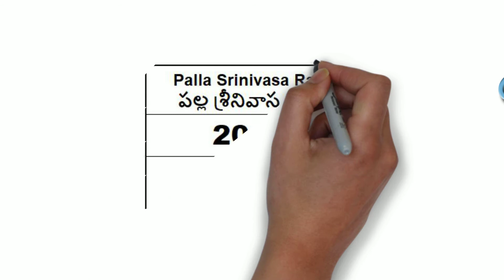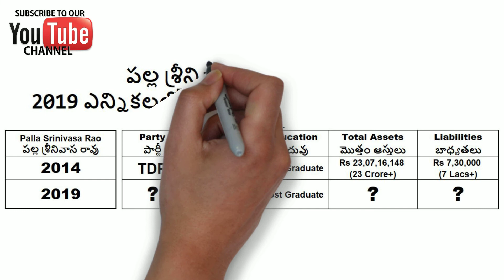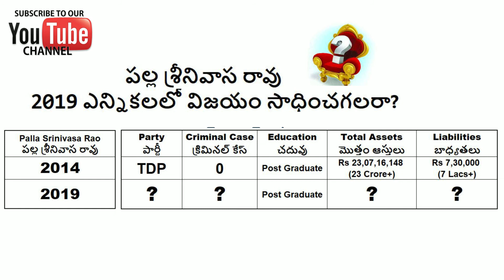Palla Srinivasa Rao will win the 2019 elections? || TDP MLA|| Gajuwaka || Visakhapatnam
Palla Srinivasa Rao will win the 2019 elections? ||
TDP MLA|| Gajuwaka || Visakhapatnam ||
పల్ల శ్రీనివాస రావు  2019 ఎన్నికలలో విజయం  సాధించగలరా?

Fact findings, is a channel for present Politics, brings to you the information about the politicians Education, Criminal Cases,  Assets and liabilities who won in 2014 elections and also about who will win in 2019 elections.
 “Think & Vote”.